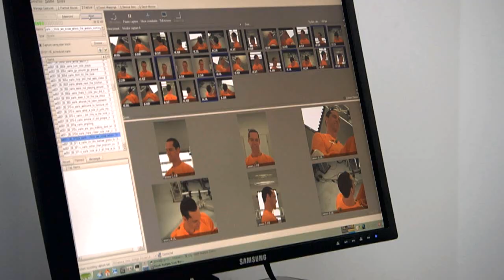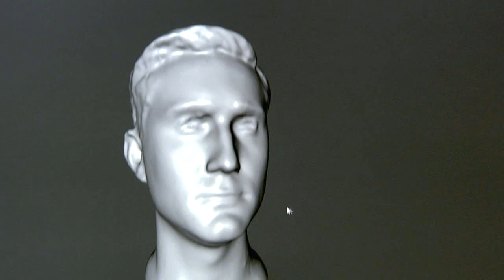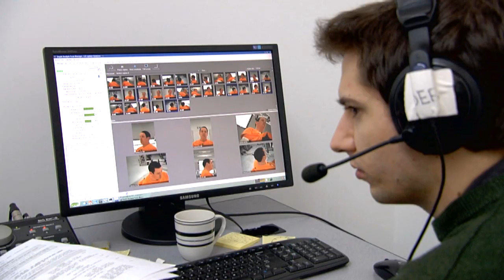L.A. Noire Technology Trailer